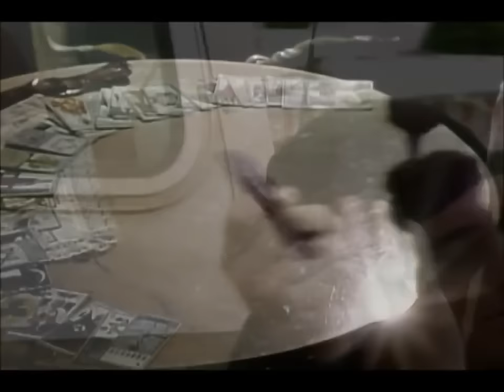Kassandra - Canción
Canção da telenovela venezuelana Kassandra (1992), protagonizada por Coraima Torres e Osvaldo Ríos. Foi exibida no Brasil pelo SBT entre 5 de janeiro a 14 de julho de 2000.
Créditos: Wasp Salander